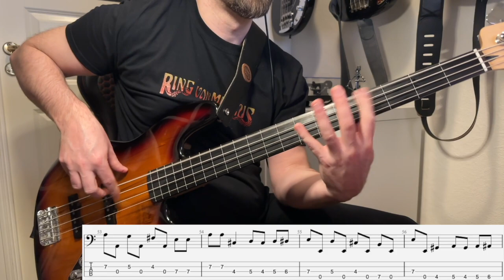Stevie Ray Vaughan & Double Trouble - Tommy Shannon bassline playtrough w/tabs and bass comparison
Just wanted to learn som driving blues bass and compare bye basses in that setting. I play trough with a softer attack the first time and harder the second.

Basses:
1. Ibanes Roadstar II RB820
2. Fender Precision custom shop 64 Journeyman
3. Fender Jazzbass Flea signature
4. Richenbacker 4003
5.Musicman classic Stingray
6. Squire vintage modified fretless jazz bass. Upgraded pickups and electronics. Kent Armstrong.